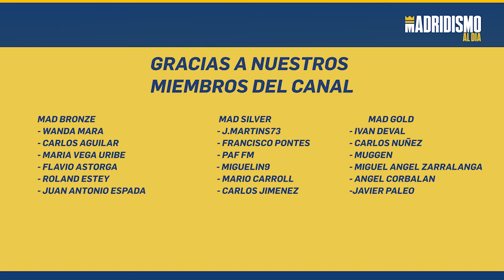🏀🟢 El REAL MADRID tiene un PROBLEMA en el PUESTO de BASE | ¿SÍ o NO? lo ANALIZAMOS ✍🔥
✅ El Real Madrid de Baloncesto parece tener ya configurada su plantilla incluyendo al puesto de base. Sergio Rodríguez, Nigel Williams Goss, Carlos Alocen y Juan Nuñez.

En el caso de los dos últimos veremos que pasa y si por distintos motivos estarán en el equipo la próxima temporada pero tienen sus opciones. Con este grupo de bases toca encarar a priori el puesto de 1.

¿Es suficiente el nivel de nuestros bases?, ¿tenemos déficit y problemas en el puesto de 1?, lo analizamos en el siguiente vídeo.